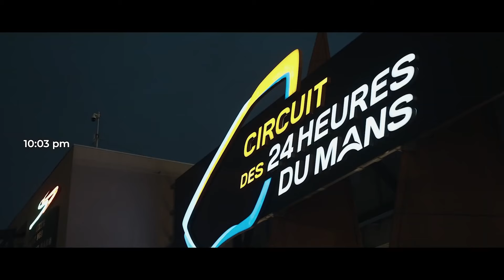Laurens Vanthoor - Porsche Works Driver | 115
Thank you for listening! In this episode, Mike and Aaron are at Kafe Racer in Dunedin. They sat down with Laurens Vanthoor. This episode was fun getting into some details of racing from the inside perspective of the driver that was a part of the action. Starting from his childhood and going all the way to where he is now with Pfaff Motorsports.

Photo Credit - Porsche